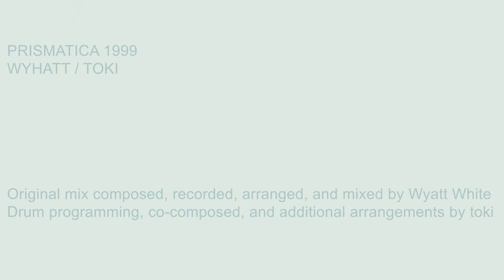Wyhatt & toki - Prismatica 1999 (official audio)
Fellow producer toki and I joined forces to make Prismatica 1999, featuring sleek house beats and funky melodic layers. A short rush of euphoric dancefloor ready energy.

SOCIALS
Wyhatt

toki (a.k.a. keymi)